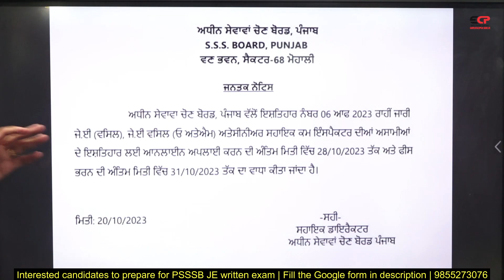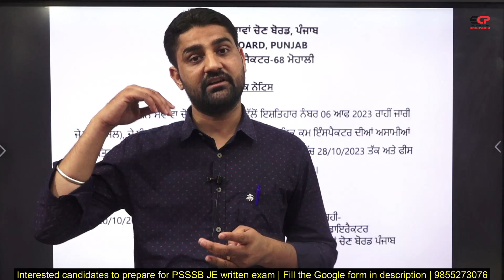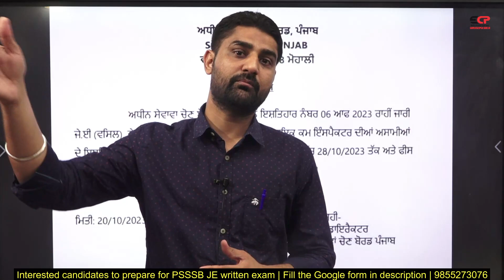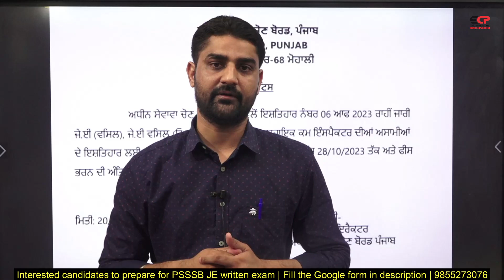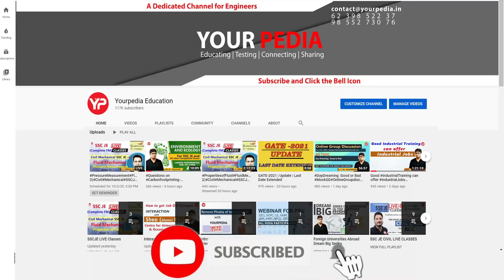Expected date of exam as PSSSB JE Adv 6 of 2023 last date extended | Start preparation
Expected date of exam as PSSSB JE Adv 6 of 2023 last date extended | Start preparation | Thinking of starting preparation for PSSSB Junior Engineer Vacancies | Join Fresh batch starting | Expected Exam Pattern & Syllabus for PSSSB JE written exam | Mandi board, Local Govt, Water supply | PSSSB JE exam Preparation | Start your preparation with ECP | Wait over! Detailed Notification out of PSSSB JE 127 backlog vacancies | Start preparation with ECP  | Good News! 345 Posts! PSSSB conducting Junior Engineer Exam for various departments & posts | Chandigarh. Join Engineers Career Point based in Chandigarh to get sure selection.

Interested candidates to prepare for PSSSB Junior Engineer written exam fill Google form

Our Selections
* 500+ Engineer Trainees
* 100+ Assistant Engineers
* 300+ Junior Engineers

Our Expertise
* Expert & Experienced Faculties
* 100% syllabus coverage on time